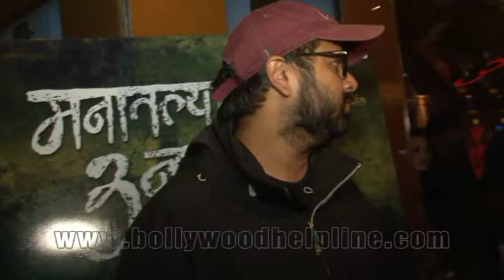Nikhil Advani At Screening Of Marathi Film Manatlya Unhat (Part-1)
Nikhil Advani At Screening Of  Marathi Film Manatlya Unhat